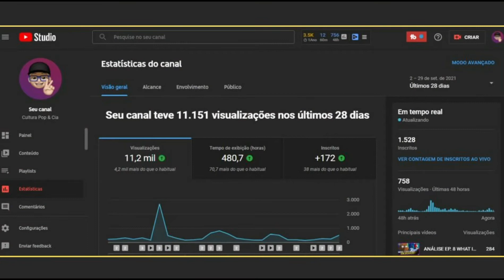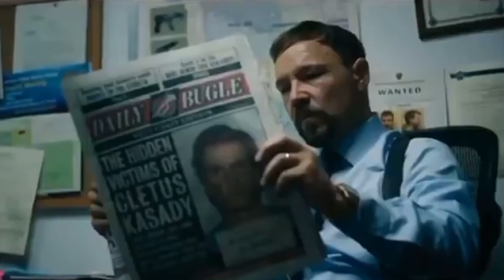VENOM 2 TEMPO DE CARNIFICINA É PIOR QUE O PRIMEIRO FILME DO SIMBIONTE - ANÁLISE COM SPOILERS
A Sony lançou Venom 2 Tempo de Carnificina nesta quinta-feira, 07 de outubro, e a expectativa era alta principalmente para alguém que tinha curtido o primeiro filme da franquia e sem falar que eles tinham um grande vilão como o Carnificina para esta sequência, ou seja, tinha tudo para ser um grande sucesso.

Além do filme ser curto e PG-13, ou 14 anos aqui no Brasil, é inacreditável que nós tivemos apenas um confronto entre o Venom e o Carnificina. Apenas um. Do lado bom, Woody Harrelson é perfeito na pele do vilão e a parceria com a Naomie Harris como a Grito também sensacional.

Mas será que Venom 2 Tempo de Carnificina é bom? É ruim? Poderia ser melhor? O que tem de bom? E de ruim?

✓ APRENDA COMO VIVER DE YOUTUBE E CRIAR SEU CANAL HOJE! O CURSO MAIS COMPLETO DO BRASIL, ENSINANDO DO BÁSICO ATÉ A MONETIZAÇÃO E SUCESSO DO SEU CANAL. COMECE AGORA

✓ Site →  jmcarneiro.net.br